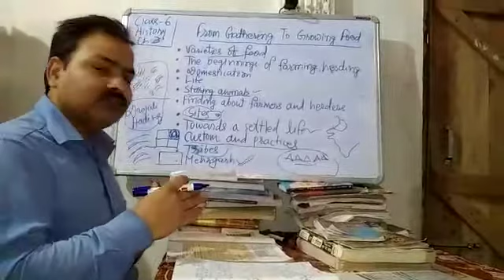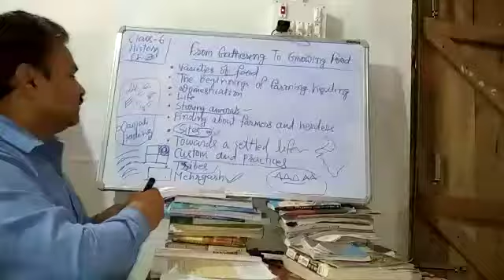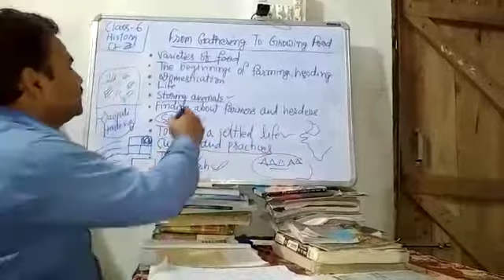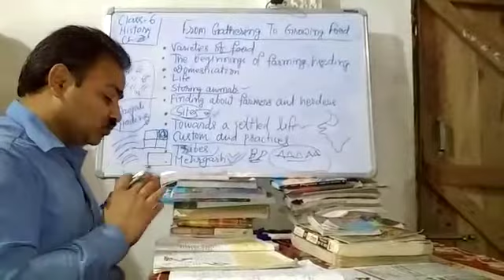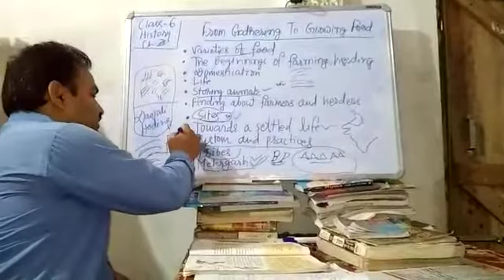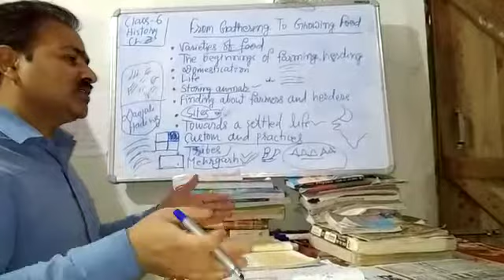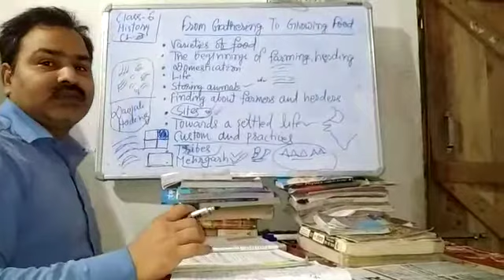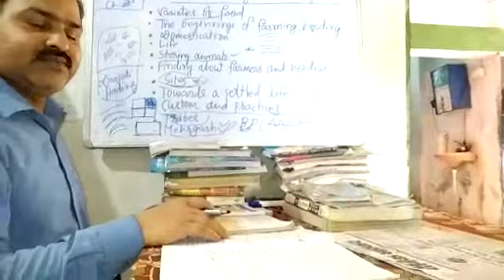Class 6 history ch 3 part 2 by gautam sir,,,,,,, (video)